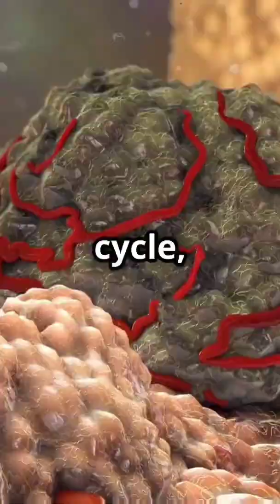☝️🔬 Cancer 🧬🤔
Cancer is a disease characterized by the uncontrolled growth and division of abnormal cells in the body. Normally, cells in the body undergo a tightly regulated process of growth, division, and death, known as the cell cycle, which is essential for the growth and maintenance of tissues and organs. However, in cancer, cells divide uncontrollably, forming a mass of abnormal cells called a tumor. These abnormal cells can invade nearby tissues and spread to other parts of the body, a process known as metastasis. The development of cancer is a complex process that involves a series of genetic and epigenetic changes in the cells. These changes can be caused by a variety of factors, including environmental factors, such as exposure to radiation or certain chemicals, lifestyle factors, such as smoking or a poor diet, and genetic factors, such as inherited mutations in certain genes.